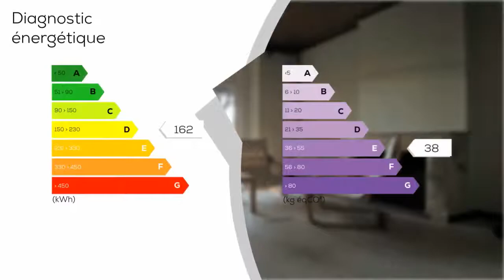A vendre - Maison/villa - MARTRES-TOLOSANE (31220) - 7 pièces - 240m²